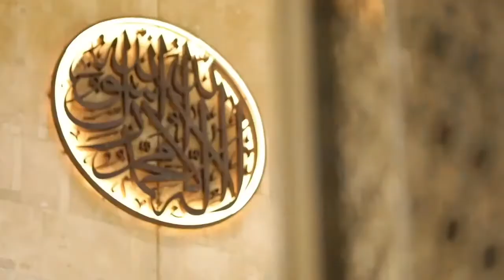IKHTIAR DAN DOA MENGATASI PANDEMI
Semua upaya dan doa untuk mengentaskan Pandemi Covid-19, tetap semangat menjalankan protokol kesehatan sebagai bagian dari Ikhtiar dan tentu dilengkap dengan doa.